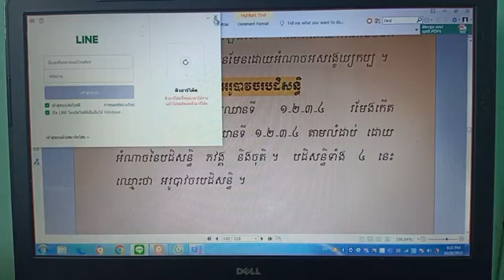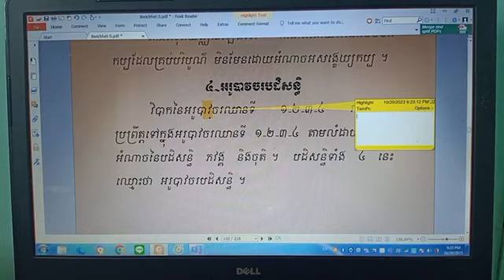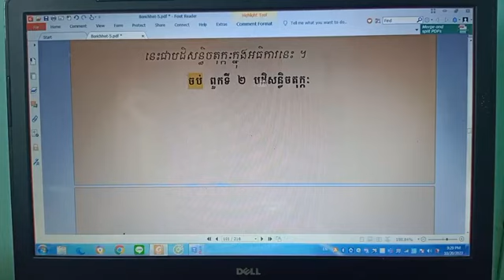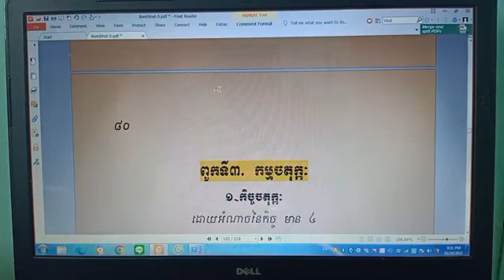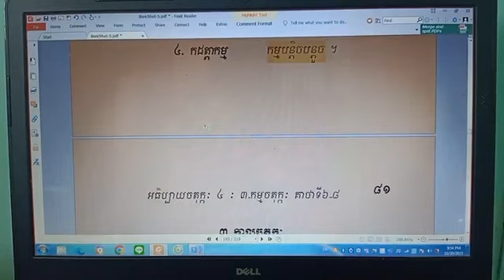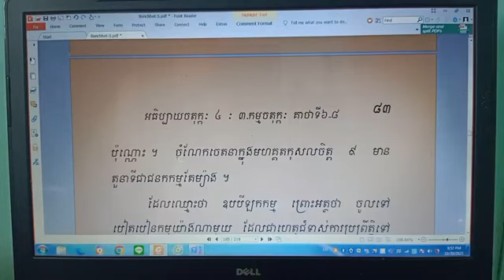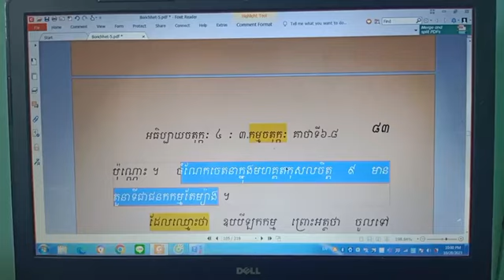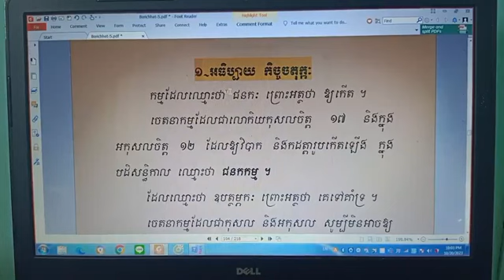សិក្សាព្រះអភិធម្មបរិច្ឆេទទី៥ យប់ថ្ងៃសុក្រ 28/10/2023